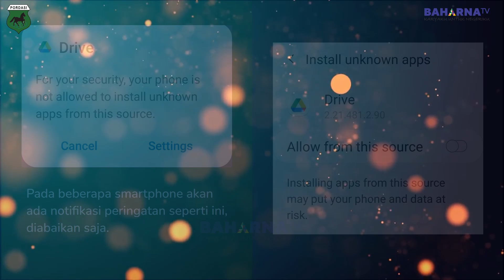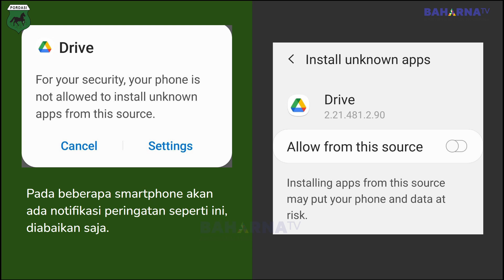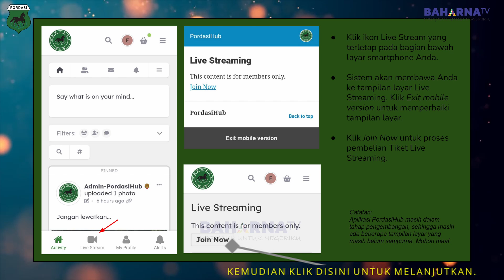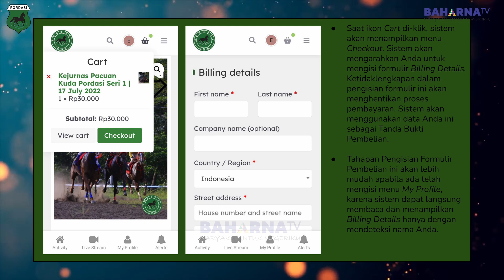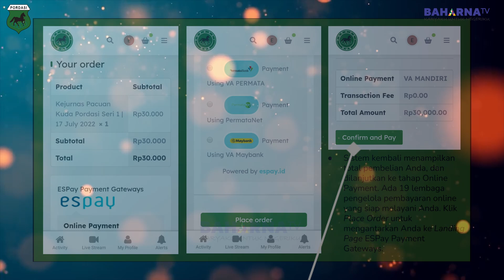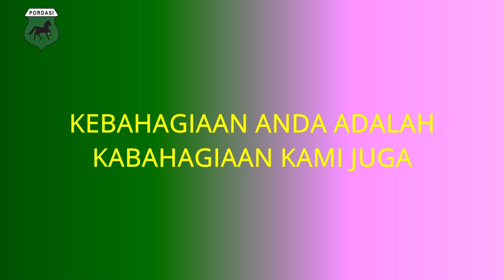INILAH KUDA - KUDA YANG MASUK FINAL KEJURNAS SERI 1 PASURUAN 2022 I KELAS PEMULA AB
BAGI ANDA YANG MAU LIHAT LIVE STREAMING KEJURNAS PACU SERI 1 PADA TANGGAL 17 JULI DAN FINAL TANGGAL 31 JULI 2022 SILAHKAN ANDA MENDOWNLOAD APLIKASI PORDASI HUB DENGAN CARA klik